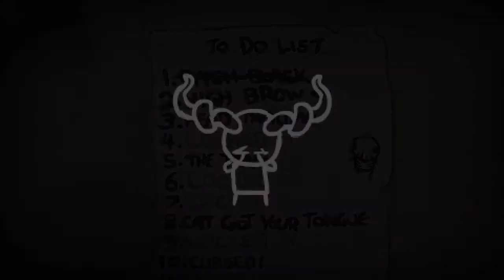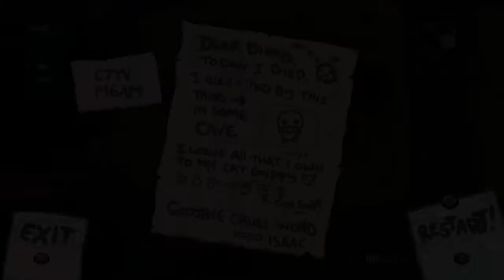The Binding of Isaac: Afterbirth - #03 [Was war da denn bitte los?] | Let´s Play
Hey Freunde,
LG euer Gaming Teddy